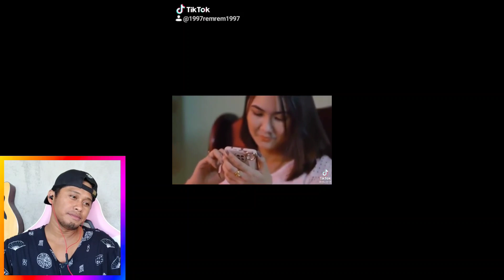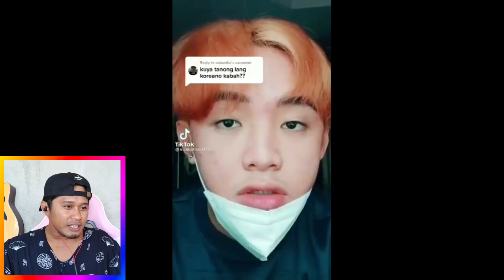Memes ni Jane na malaki ang bag at Jane na sinapian habang ini-interview! 😂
PINOY MEMES COMPILATION 😂🤣

:REACTION VIDEOS

Memes that can cure depression

Wazzap Lods, Maari kang mag Join sa Channel lods para libri mong magamit at ma access mga perks like custom emojis at marami pa👇💪

Funny videos / Meme videos
reaction / review / gaming / music 😁